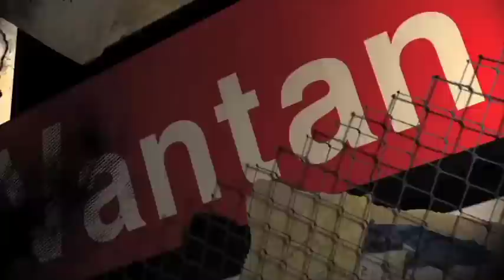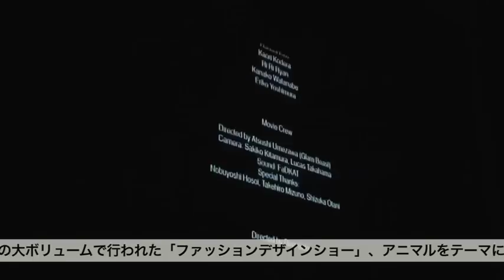バンタン卒業修了制作展『Vantan Student Final 2013』SHOW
今年で2回目となる全スクール合同での卒業修了制作展『Vantan Student Final 2013』を、2月23日（土）、24日（日）に恵比寿ガーデンホール/ルームで開催しました。ショーコンテンツは、バンタンデザイン研究所のファッションデザイン系学科による約200体の大ボリュームで行った「ファッションデザインショー」をはじめ、斬新なスタイリングを発表した「スタイリングショー」、「ヘアメイクショー」など2日間で5つのショーを披露。2日間で3,600名を超える来場者を集めたイベントとなり、大盛況のうちにフィナーレを迎えました。